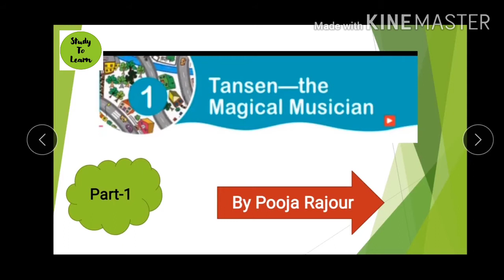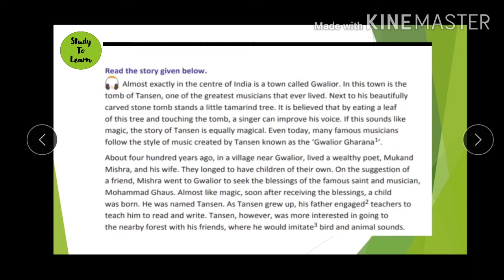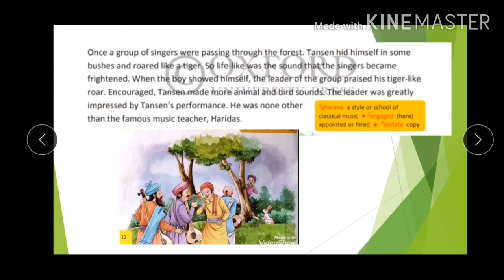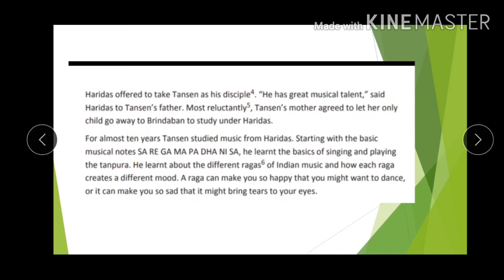Part -1|| Class -4 ( Ch-1 Tansen -the magical musician) Subscribe 🔔 Like 👍 and Share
Hello

This is the first part of the chapter.
In this part , you will come to know about childhood of Tansen which was full of excitement.
You will be able to give the answers of few questions.
e.g.
Who was Tansen?
Why did the leader of singers praise him?
Who was the leader?
From whom he learnt basic of music and playing tanpura?

Hope you ll enjoy also while watching this video.
Next part you ll get soon.